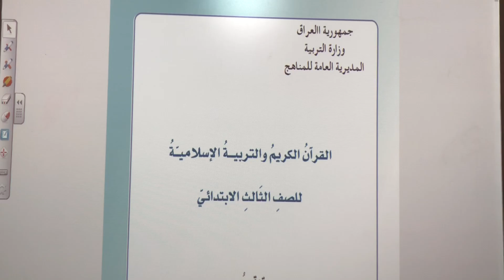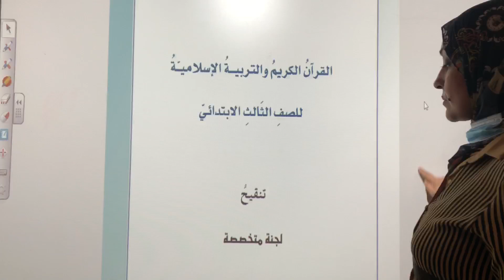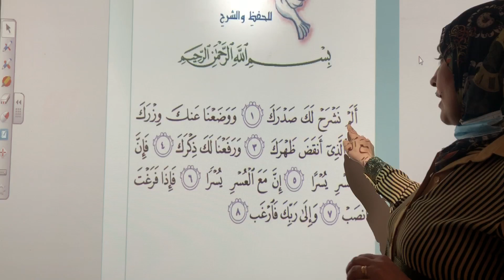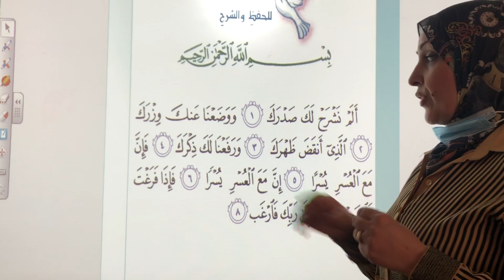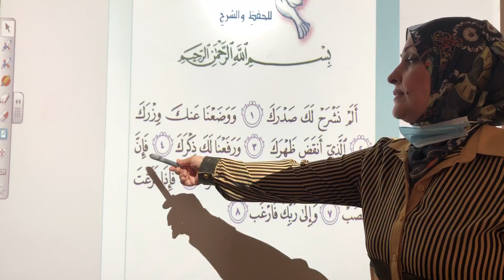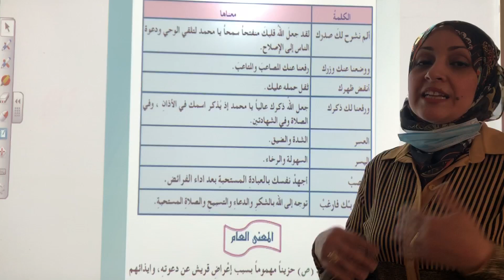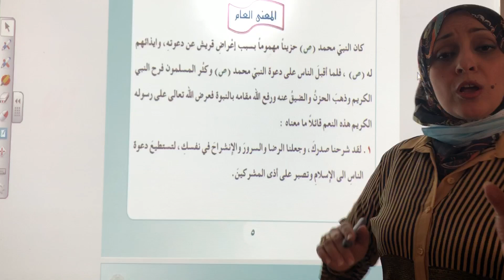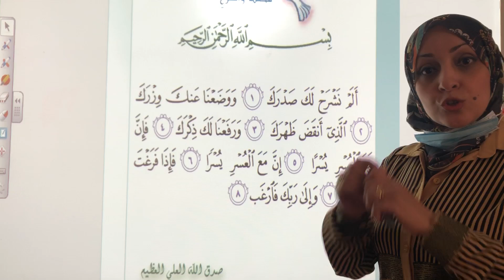المرحله الثالثه \ الاسلاميه \ الوحدة 1 الدرس 1 الجزء 1 سورة الشرح